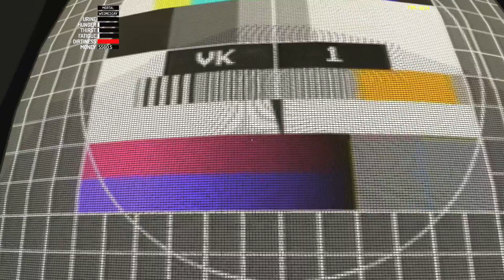My Summer Car #90 | LYHYT ELÄMÄ!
200 Tykkäystä videolle? Jatketaan savea viemällä puita, saunomalla ja lopuksi tapahtuu kauhea onnettomuus! Selviääkö kukaan hengissä? :(

MY SUMMER CAR on ultimaattinen auton omistus-, kasaamis-, korjaus-, tuunaus-, ylläpito- ja lopullisesta kuolemasta selviytymissimulaattori. Aloitat pelin satojen irto-osien keskeltä ja yrität kasata moottorin ja auton toimivaan kuntoon. Auton ylläpidon lisäksi joudut huolehtimaan omasta ylläpidostasi, makkaralla ja kaljalla pääsee toki jo pitkälle.

Jos kaikki sujuu hyvin, sinulla on toimiva auto, jota voi käyttää 1990-luvun kesäsuomalaisiin harrasteisiin. Käytännössä tämä tarkoittaa tyhmää sekoilua kännissä. Jos juopottelu ei maistu, voit tehdä sekalaisia töitä tienataksesi rahaa ja tilata autoon tuning-osia postimyynnin kautta. Auton voi rakentaa rasittavaksi bassojytäkoneeksi, ralliautoksi viritetyllä koneella tai ihan vain entisöidä auton alkuperäiseen kuosiinsa. Kannattaa kuitenkin rakentelupuuskan yhteydessä muistaa, että auto saatava myös leimalle tai poliisit saattavat olla hyvinkin virkaintoisia ratsian sattuessa.